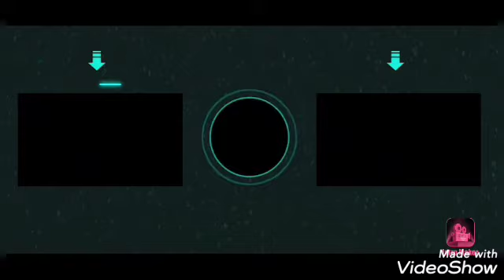Let's do some mining in my survival series ep #10 (Minecraft)